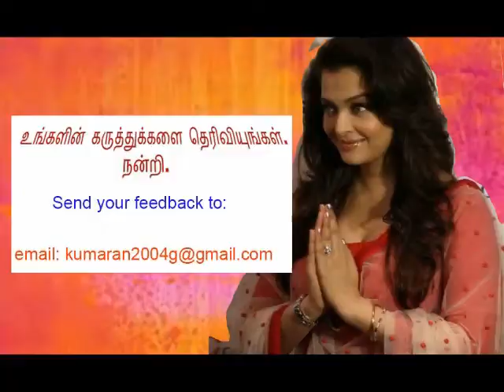JOHOR CULTURE - NATIONAL RUNNER S.JAYANTHI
Video glimpse of Malaysian National runner, S.Jayanthi. Winner of numerous Medals, . S.Jayanthi, now coach youngsters in sports in her hometown in Taman Putri Wangsa, Ulu Tiram, Johor. Malaysia. Those interested to join for training may contact her. S.Jayanthi, KELAB OLAHRAGA SUPER STAR, Taman Putri Wangsa, Ulu Tiram, Johor. H/P: 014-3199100 / 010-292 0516